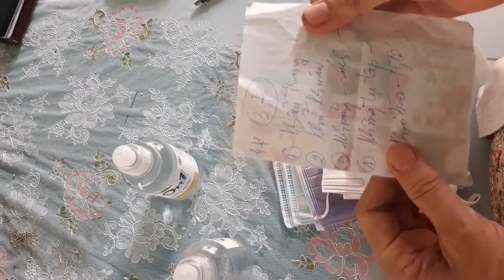Cách sống 5k trong mùa cô vy ..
k1 là khẩu trang phải có .
k2 là  sát khuẩn liên tụ
k3 Giữ khoảng cách
k4  là  tránh tụ tập
k5  là  khai báo  y tế...